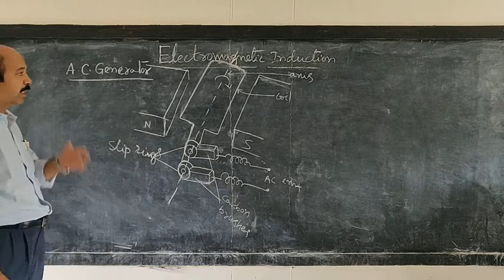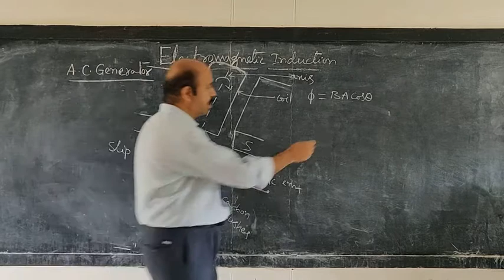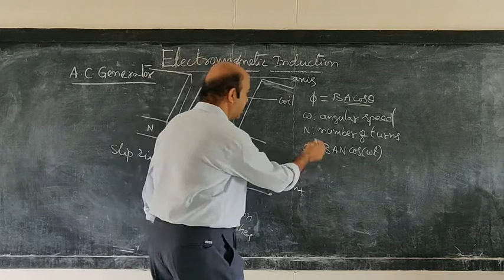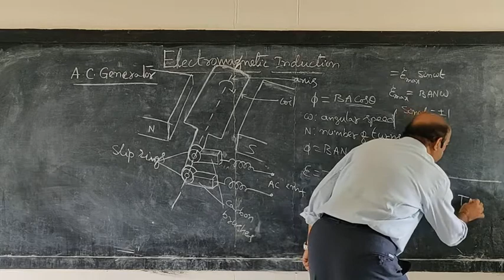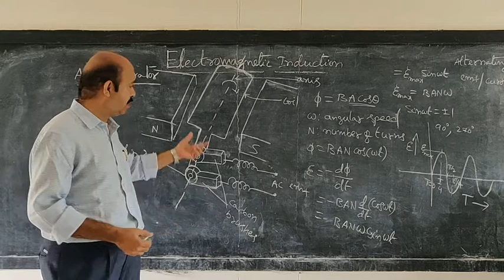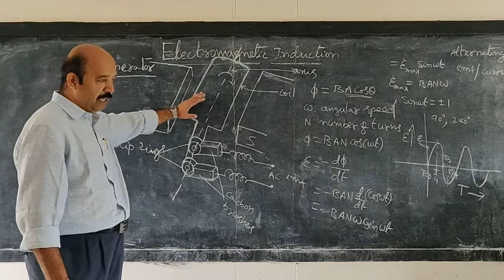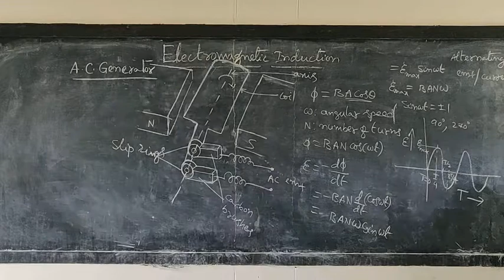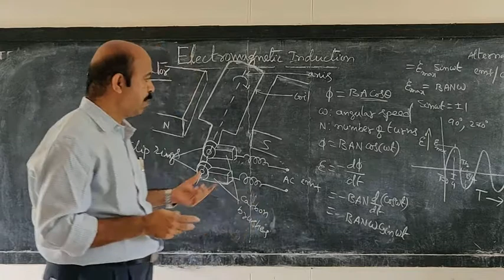Electromagnetic induction 4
For APSWRJC Students